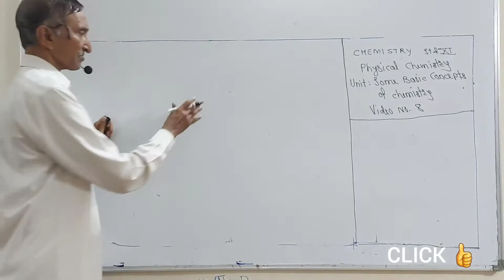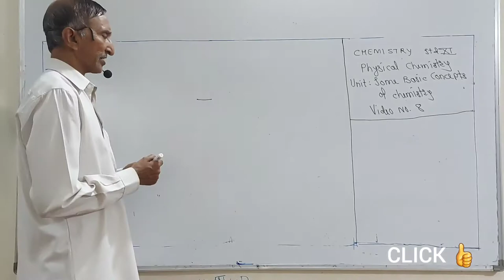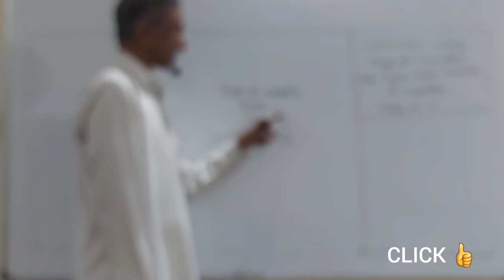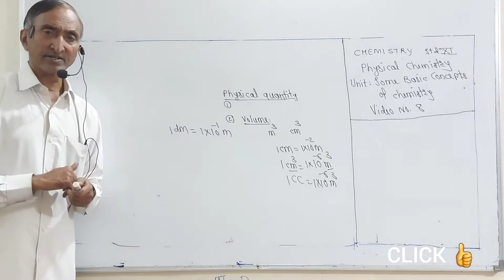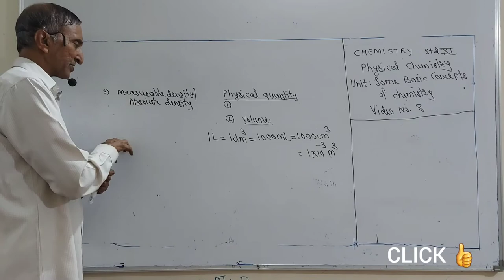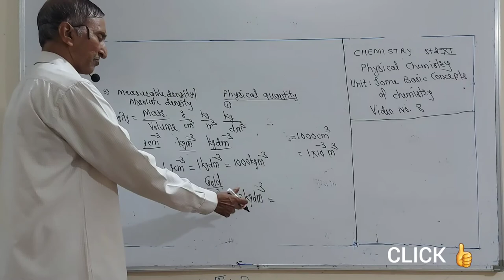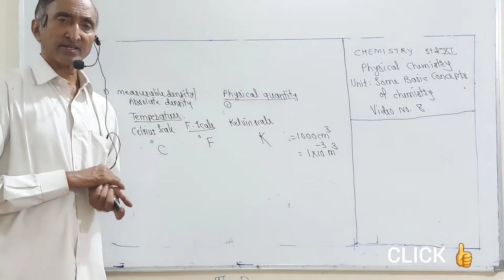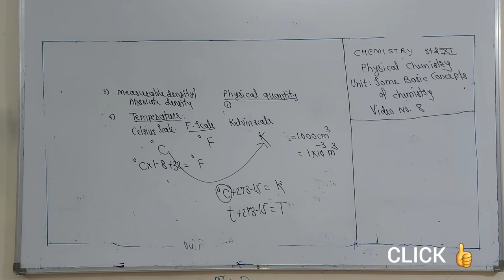Topic:Basic concepts of CHEMISTRY#8thvideo#std11th#Phy.chemistry#Prof.Nagore sir's CCC